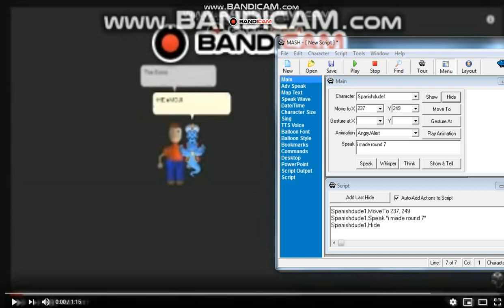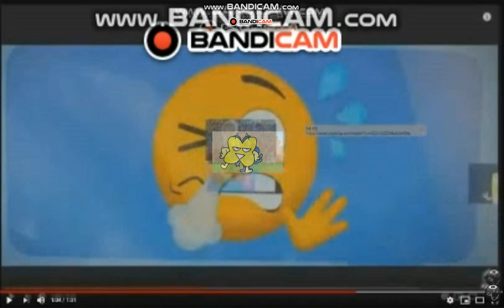ttHE eMOJI mOVIE bANDICAM Round 7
WILL SEE ABOUT THAT